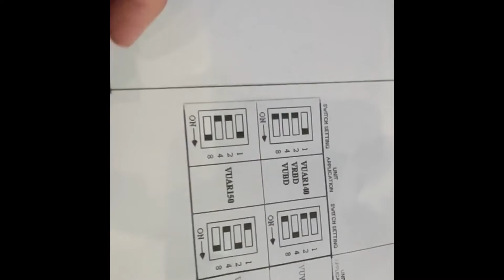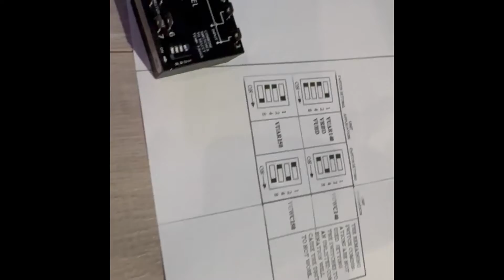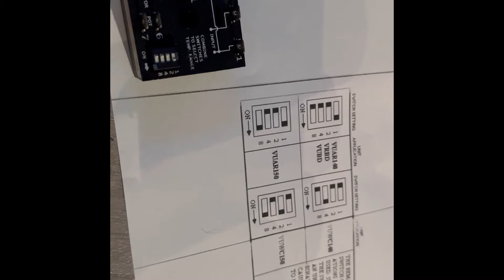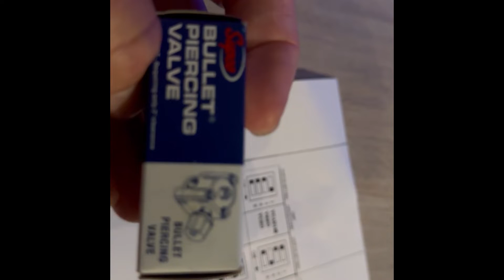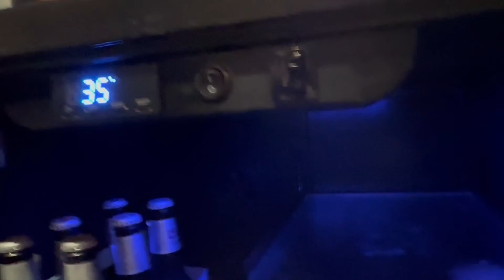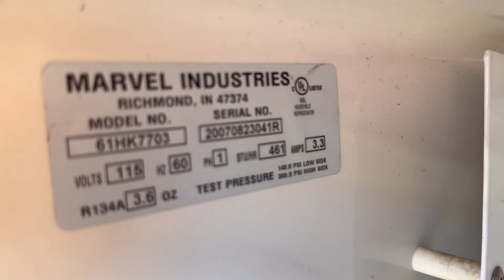Marvel and Viking Under-counter Refrigerator with erratic temperature hot or cold thermister failing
brings you repair guide for older viking and marvel under-counter refrigerators. Learn to distinguish thermister failure from low refrigerant failure

If your unit is irreparable - visitr We have vitara at half the cost of a new marvel unit. We also carry perlick as a premium brand